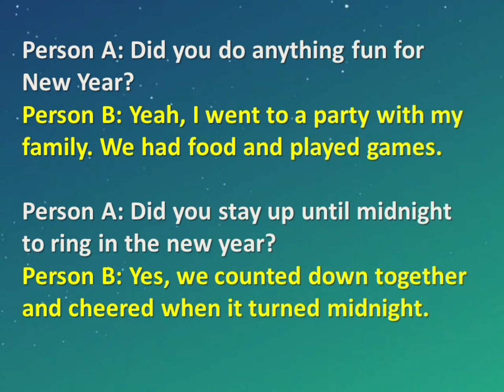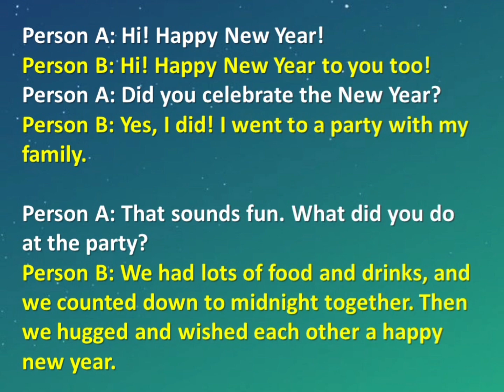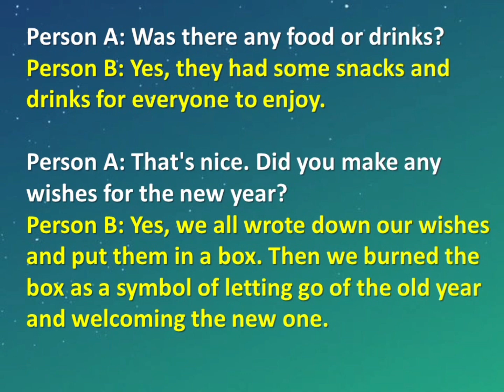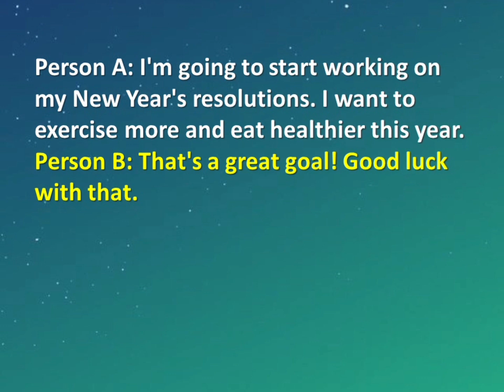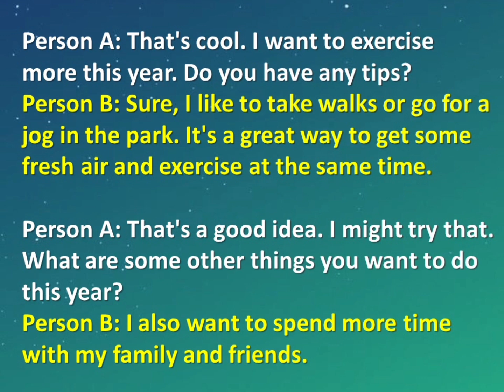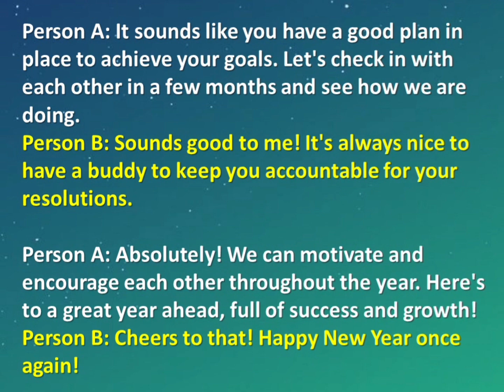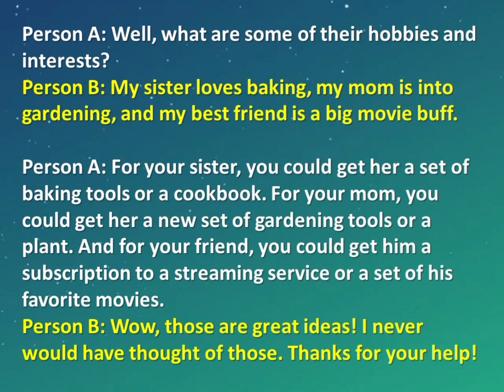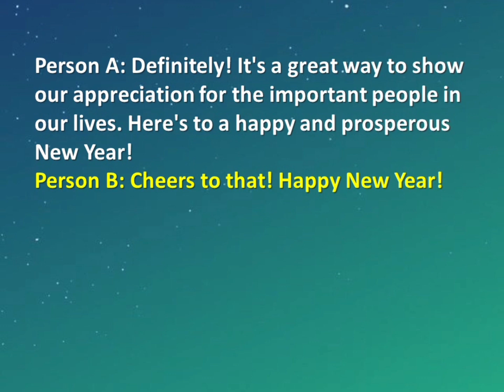English Conversations _ English Dialogues at Speaking - Easy Speaking